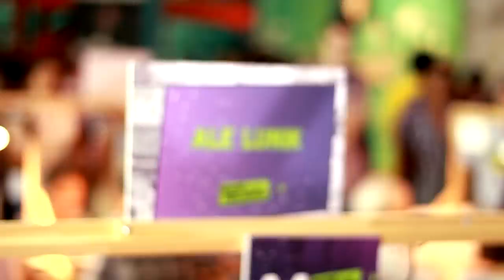Dibujantes: Horacio Altuna | Planeta Giga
Estuvimos en la Noche de los Dibujantes y entrevistamos a un grande de la historieta argentina: Horacio Altuna.
Seguime en twitter! @gizigante